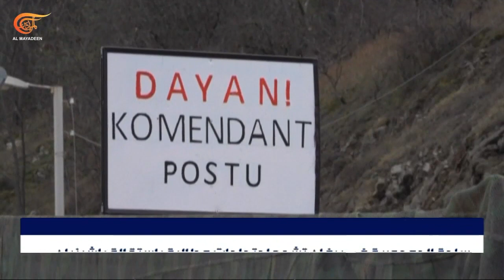تقارير أرمينية تتهم باكو بخرق اتفاقية وقف اطلاق النار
بعد الاتفاق على وقف اطلاق النار بين الجانبين مباحثات جديدة بين وفد ممثلي الأرمن في كاراباخ وسلطات أذربيجان في مدينة يفلاخ الأذربيجانية.

إعداد: بيان خنافر